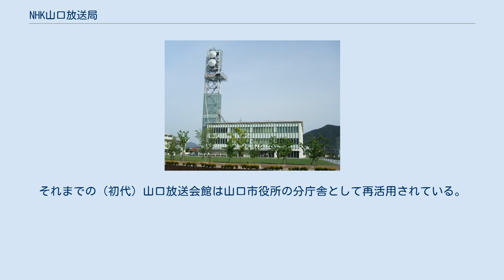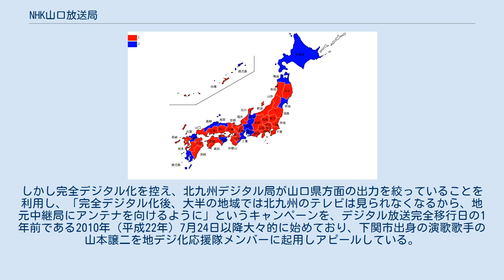NHK山口放送局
日本放送協会 」 日本放送協会放送局の一覧 」 NHK山口放送局 NHK山口放送局（エヌエイチケイやまぐちほうそうきょく）は、山口県を放送対象地域とする日本放送協会（NHK）の地域放送局である。
テレビとラジオで県域放送を行っている。
 1941年（昭和16年）4月に、中国地方で5番目となるNHKの地方放送局として開局。
開局当初の名称は社団法人日本放送協会防府放送局で、防府市桑山（現在の防府市役所付近）から電波を送出していた。
1962年（昭和37年）4月には第18回国民体育大会を控え山口市に移転、山口市中央5丁目（現在の山口放送会館とは市道を挟んで向かい側の場所）で山口放送会館を運用開始し、名称を山口放送局に改称した。
 現在の山口放送会館は、地上デジタル放送を控え2005年（平成17年）4月に現在地に移転し運用開始した建物であり、移転翌年の2006年（平成18年）10月1日より地上デジタル放送を開始した。
それまでの（初代）山口放送会館は山口市役所の分庁舎として再活用されている。
 下関局開設以前の下関市は福岡県北九州市とともに、「関門地区」として、山口・福岡両県とは別のエリアとして扱われていた歴史から、現在でもNHK北九州放送局を視聴する傾向にある。
しかし完全デジタル化を控え、北九州デジタル局が山口県方面の出力を絞っていることを利用し、「完全デジタル化後、大半の地域では北九州のテレビは見られなくなるから、地元中継局にアンテナを向けるように」というキャンペーンを、デジタル放送完全移行日の1年前である2010年（平成22年）7月24日以降大々的に始めており、下関市出身の演歌歌手の山本譲二を地デジ化応援隊メンバーに起用しアピールしている。
 NHK総合のリモコンキーID 2021年4月から